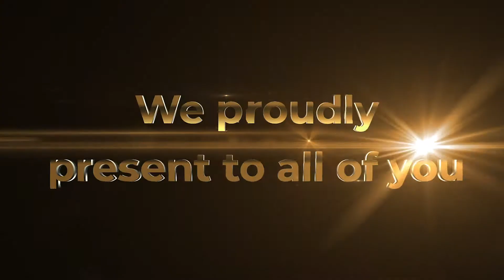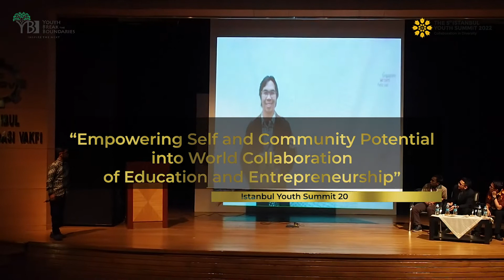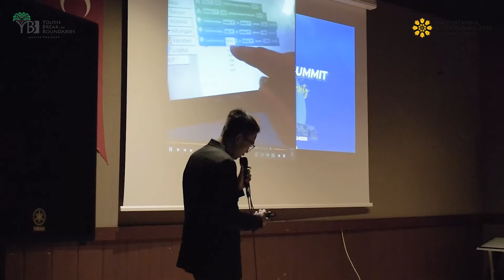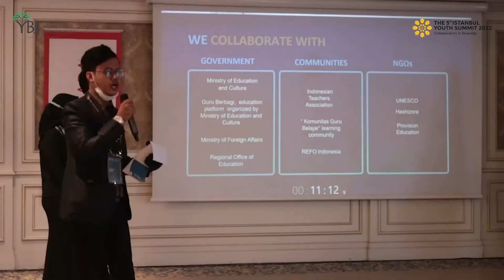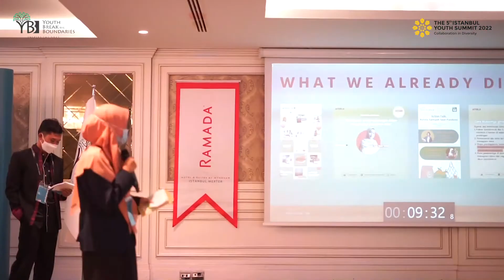Istanbul Youth Summit Rewind 2017 - 2021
We proudly present to all of you the rewind of the Istanbul Youth Summit